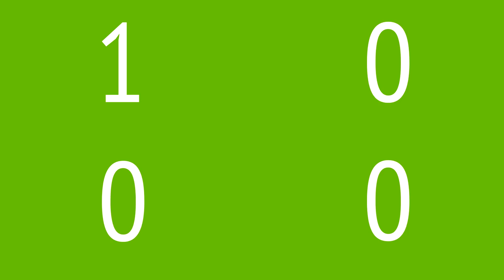[LP Bites] We finally hit 1000 subs!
After 20 episodes of Let's Plant, we're finally up to 1000 subscribers! This milestone calls for a celebration!